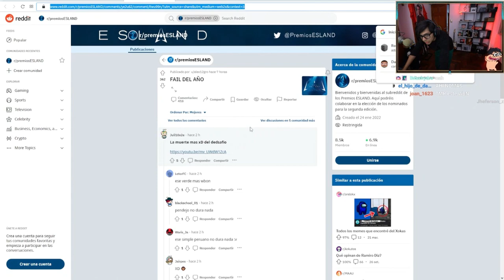Green quiere contar otro CHISME a DAARICK